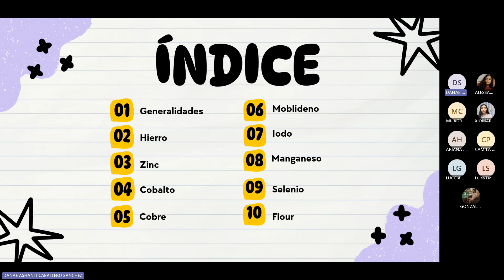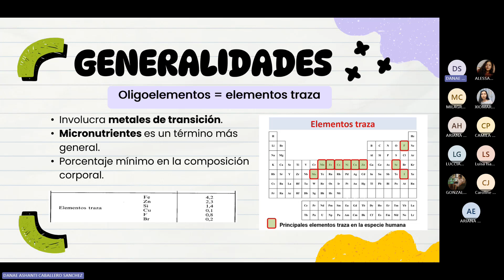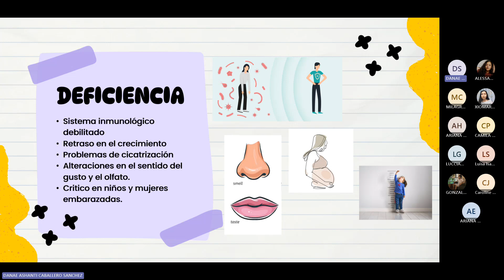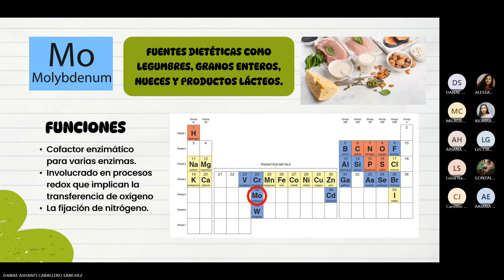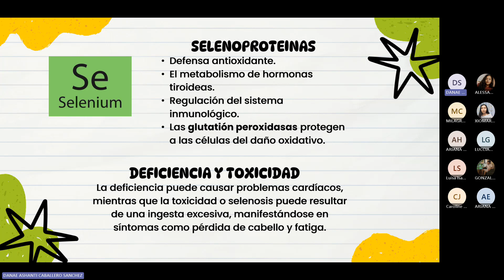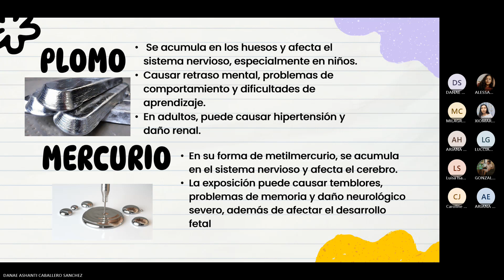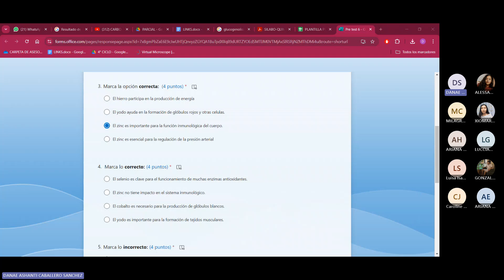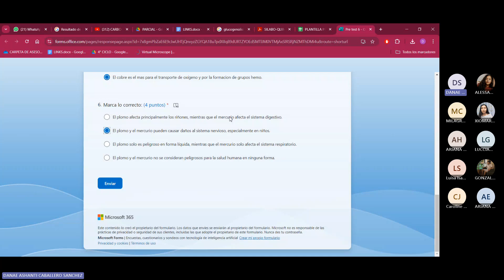Química - Sesión 6 - Danae Caballero - 2024-II